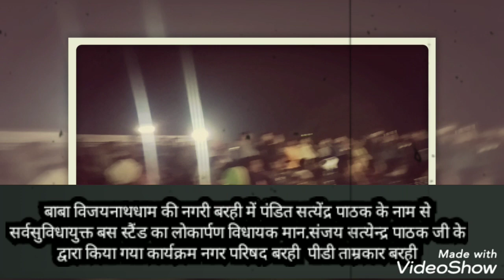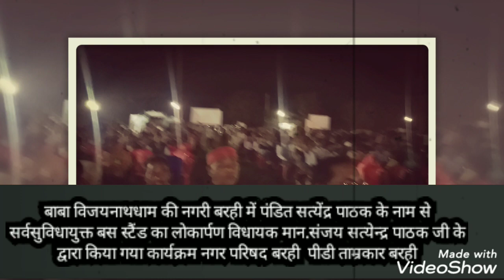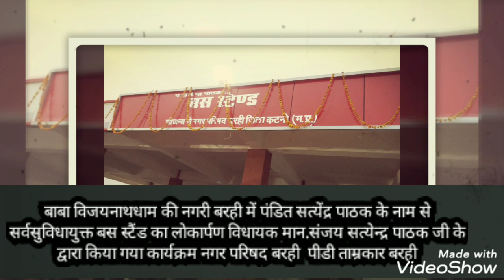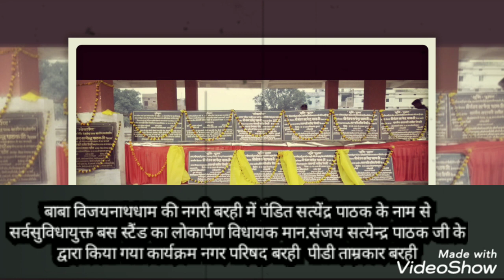बाबू जी मान .सत्येन्द्र पाठक/मा संजय पाठक जी संजू भैया द्वारा / बस स्टेंड लोकार्पण 483770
हमारा संकल्प है कि बरही का नाम इस संसार के पालन करता भगवान शिव के पवित्र स्थान विजयनाथ धाम के नाम पर हो ये उदबोधन आज *विजयराघवगढ़* विधायक माननीय *संजय सत्येन्द्र पाठक* जी ने बरही में नवनिर्मित सर्वसुविधायुक्त *प.सत्येन्द्र पाठक स्मृति बस स्टेण्ड* के लोकार्पण एवं अन्य विकास कार्यो का भूमिपूजन के पश्चात दिये उन्होंने कहा कि सम्पूर्ण विजयराघवगढ़ विधानसभा के साथ ही बरही के विकास के लगभग सभी कार्य सभी के सहयोग से किये गए है बाईपास की समस्या को भी सभी के सहयोग से हल किया जाएगा कार्यक्रम में नगर परिषद अध्यक्ष सरस्वती तिवारी,जिलापंचायत अध्यक्ष ममता पटेल जी ,भाजपा जिला महामंत्री उदयराज सिंह, वरिष्ठ भाजपा नेता सतीश तिवारी,जनपद के पूर्व अध्यक्ष लालजी मिश्रा,पूर्व अध्यक्ष मीना ताम्रकार, जनपद अध्यक्ष गंगाराम चौधरी, उपाध्यक्ष सुरेंद्र पाण्डे,विजयराघवगढ़ नगर परिषद अध्यक्ष राकेश गुप्ता,कैमोर नगर परिषद उपाध्यक्ष अजय पप्पू शर्मा ,भाजपा मंडल अध्यक्ष केशव यादव, जशवंत सिंह,अंकुर ग्रोवर, मनीष मिश्रा, शिवगोपाल चतुर्वेदी, प्रमोद सोनी , राजेन्द्र सोनी बघ्घा, उत्तम शर्मा ,सुरेश सोनी,रामप्रसाद दुबे महत जी, गीता वर्मा ,रीता सोनी,मिस्टर गुप्ता, कामता ताम्रकर नगर परिषद के वर्तमान एवं पूर्व पार्षदो व वरिष्ठों नागरिकों एवं हजारों हजार आम जनता की उपस्थिति रही ।